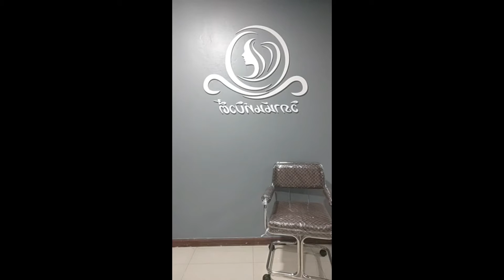เฮฮาพาม่วน แม่ฟ้าไลฟ์สด!!!!!!